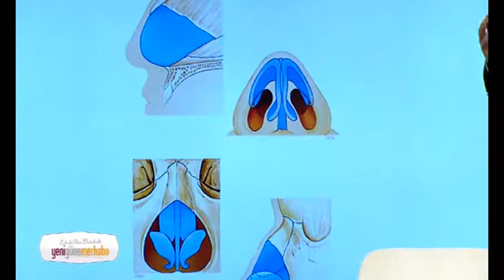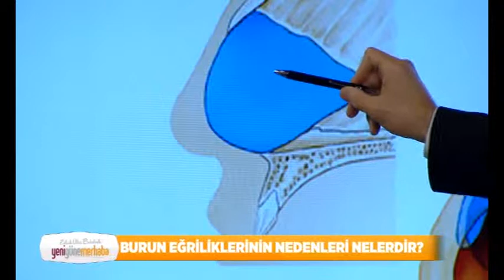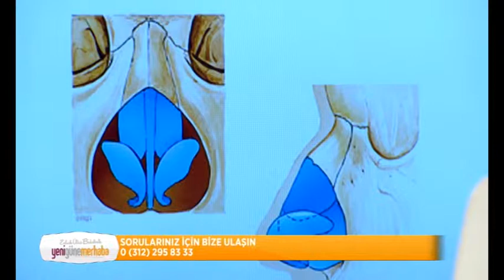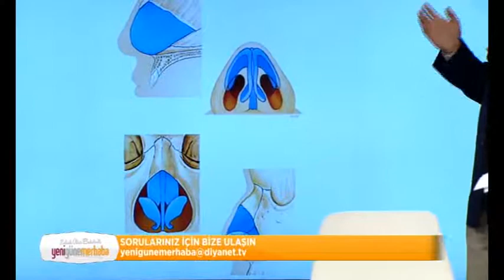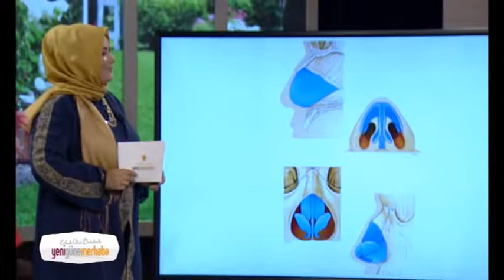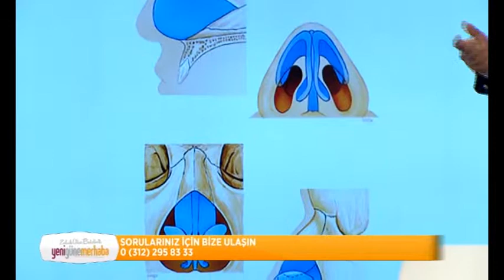YENİ GÜNE MERHABA TRT 23/09/2014 BURUN TIKANIKLIKLARI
Bize buradan da ulaşabilirsiniz;

Adres: Çukurambar, Kızılırmak mahallesi 1450. sokak Ticaret Merkezi, A blok Kat:3 No:15, 06510 Çankaya/Ankara